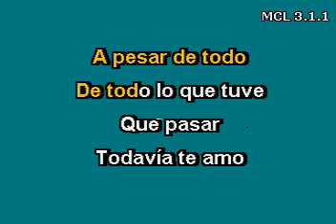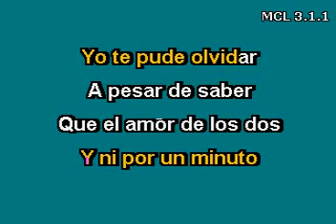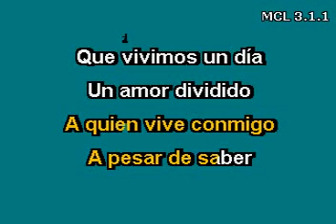A pesar de todo - Nelson Ned (Karaoke)